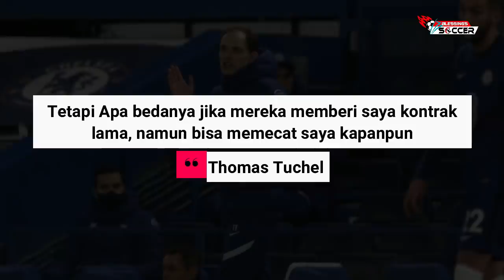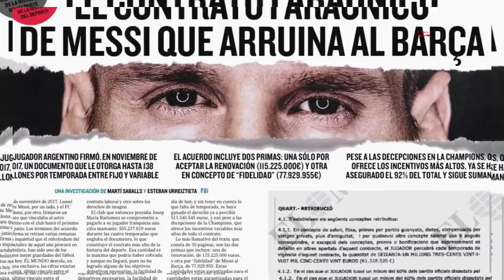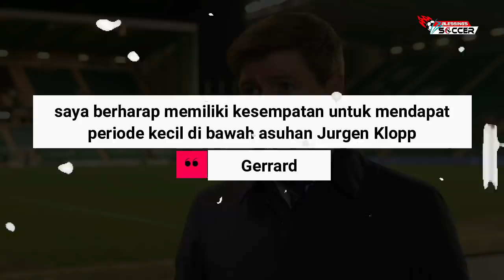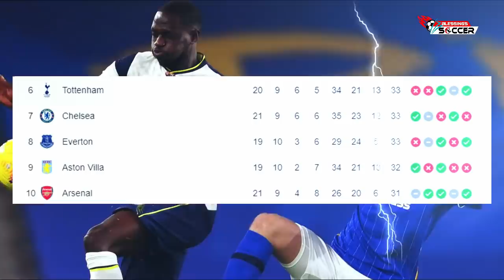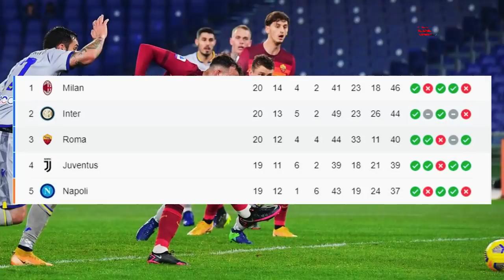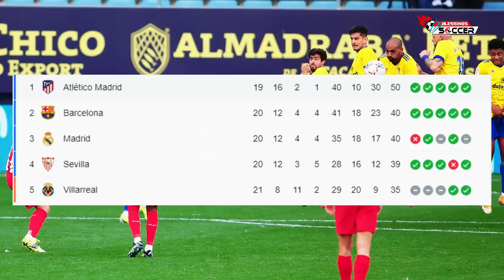DEAL! Ben Davies ke Liverpool🤝Atletico Kokoh Dipuncak💪Kemenangan Perdana Tuchel👏Barca Libas Bilbao👊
Berita Bola Terbaru Hari Ini, Bursa Transfer & Hasil Pertandingan : Ben Davies Gabung Liverpool🤝Atletico Kokoh Dipuncak💪Kemenangan Perdana Tuchel👏Barcelona Libas Bilbao

Blessings Soccer Edisi 01 FEBRUARI 2021 :
1. Inter Milan Beri Isyarat Bakal Pertahankan 2 Pemainnya
2. Tuchel Sempat Heran Dikontrak Chelsea 18 Bulan
3. Lionel Messi akan Tuntut Media yang Membocorkan Detail Kontraknya
4. Lagi Bokek, Real Madrid Tetap Ngebet Rekrut Kylian Mbappe
5. AC Milan Siap Permanenkan Bek Buangan Man United
6. Kapan Aubameyang Akan Kembali Perkuat Arsenal?
7. Tidak Dilatih Jurgen Klopp, Gerrard Menyesal Tinggalkan Liverpool
8. Lautaro Martinez Tegaskan Akan Terus Bertahan di Inter Milan
9. Siap Tinggalkan Madrid, Sergio Ramos Merapat ke MU?
10. Hasil Pertandingan Chelsea vs Burnley: Skor 2-0
11. Hasil Pertandingan West Ham vs Liverpool: Skor 1-3
12. Hasil Pertandingan Brighton vs Tottenham: Skor 1-0
13. Hasil Pertandingan Barcelona vs Athletic Bilbao: Skor 2-1
14. Hasil Pertandingan Lorient Vs PSG: Skor 2-3
15. Hasil Pertandingan AS Roma Vs Verona: Skor 3-1
16. Hasil Pertandingan Cadiz Vs Atletico: Skor 4-2
17. Liverpool Sepakat Untuk Mendatangkan Bek Preston, Ben Davies
18. Sami Khedira Selangkah Lagi Gabung Hertha Berlin

Note : Blessings Soccer Adalah Nama Baru, Yang Sebelumnya Bernama End Sports